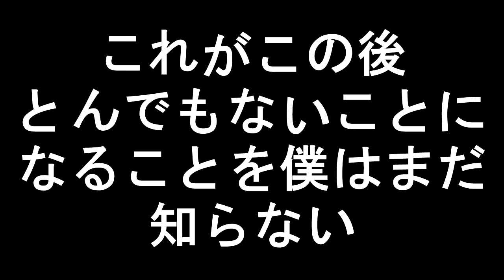フローズンコーラやったら部屋の中が大惨事になった。。。